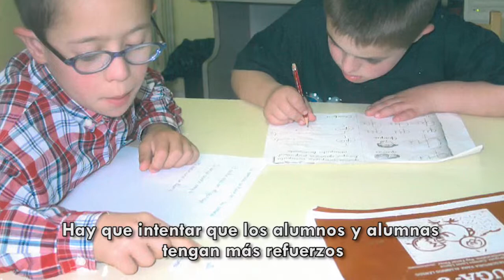Inclusión Educativa - La experiencia de Pedro (Versión 2 minutos)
Pedro y Marisé hablan de su experiencia, como alumno y madre, dentro de una educación inclusiva, hasta terminar sus estudios con una titulación en Formación Profesional Básica de Comercio